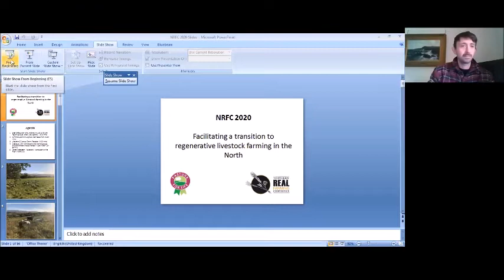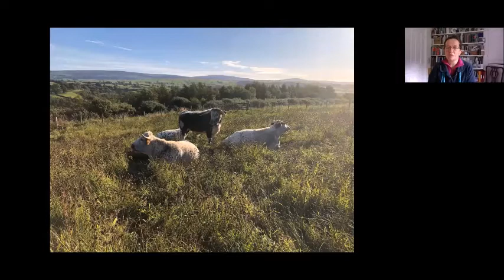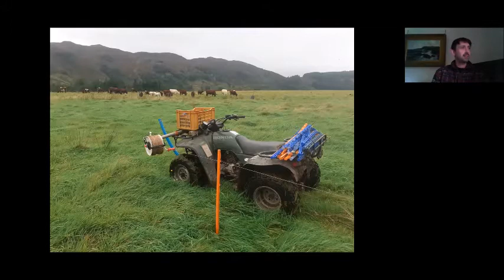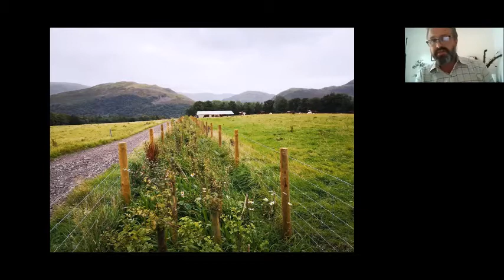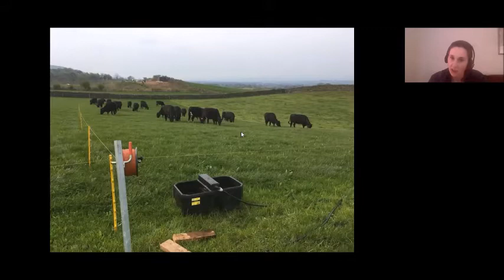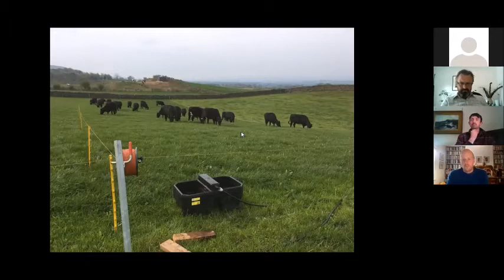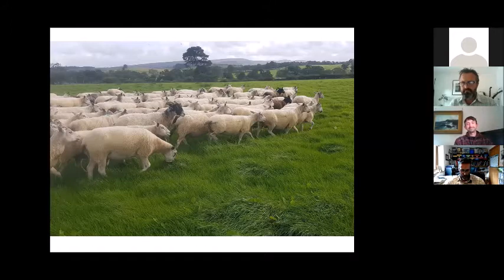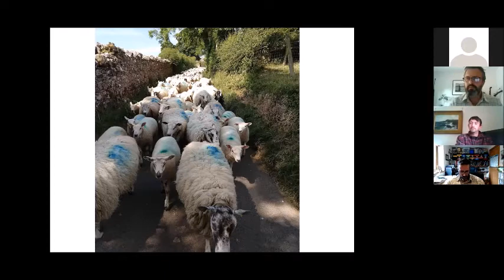NRFC2020 Facilitating a transition to regenerative livestock farming in the North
Hosted by the Pasture-Fed Livestock Association.

This session will highlight two examples of farmer groups that are encouraging a transition to more regenerative farming practices. Attendees will gain an insight into the challenges of running farmer groups and how further successes may be achieved in other regions in the UK, as well as learning first hand from farmers that are pioneering new approaches in the Cumbrian uplands.

Speakers/hosts:

Jimmy Woodrow is primarily responsible for growing the market for Pasture for Life products through building public awareness of the PFLA’s activities and developing pasture-fed supply chains. In addition, he is leading on the PFLA’s upcoming ten-year strategy. Jimmy started his career in corporate finance and has recently spent seven years in a range of senior roles within the food industry, including at Neal’s Yard Dairy and GAIL’s Bakery. He is now freelancing and focused on the financing and development of agroecological supply chains.

Sam Beaumont is a farmer at Gowbarrow Hall Farm near Ullswater and recently started the Wilder Gowbarrow project, a hybrid between regenerative agriculture and rewilding. He has a herd of Shorthorn cattle, Kune Kune pigs and fell ponies. The beef enterprise became certified pasture-fed last year, and beef is sold direct nationwide. He has also been the PFLA Cumbria upland group co-ordinator for nearly 2 years, organising a range of events from farm visits, to talks/ seminars.

Danny Teasdale set up the Ullswater Catchment Management CIC, after the storms of 2015 ravaged the county of Cumbria and, in particular, the village of Glenridding. In an effort to help improve flood resilience and prove it possible to restore nature in a way that complements sustainable farming, the CIC was created, and now has a proven track record of delivering real projects and facilitating groups.

Garry Miller is a farmer from Penruddock, near Ullswater and keeps sheep, cattle, chickens and pigs. He is a member of both the PFLA Cumbria Upland group and Danny Teasdale’s Ullswater Catchment group, and has recently been using rotational grazing and both planting and laying hedges in order to improve his farming system.

Nicola Renison is from near Renwick, Cumbria, where she farms with her husband, Paul. They are pioneering many regenerative approaches to farming their sheep, cattle, pigs and chickens and host farm visits, including one for the PFLA Cumbria group. Nicola is also the knowledge exchange manager for the AHDB and is part of the team organising Carbon Calling Festival, set to take place in Cumbria in June 2021.

Julia Aglionby is the Chair of the Cumbria Inquiry for the Food, Farming and Countryside Commission. Julia is Executive Director of the Foundation for Common Land, Chair of the Uplands Alliance, a practicing Rural Chartered Surveyor and Agricultural Valuer and a Professor in Practice at the University of Cumbria. Julia was a Board Member of Natural England from 2014 – 2019. She has worked as an environmental economist on National Park Management in Indonesia and the Philippines. Julia’s PhD research was at Newcastle University Law School and her thesis was entitled Governance of Common Land in National Parks: Plurality and Purpose. Julia lives in the Eden Valley, Cumbria with her family on an organic Care Farm of which she is a Trustee – Susan’s Farm CIO – where she enjoys practical farm work at the weekends.